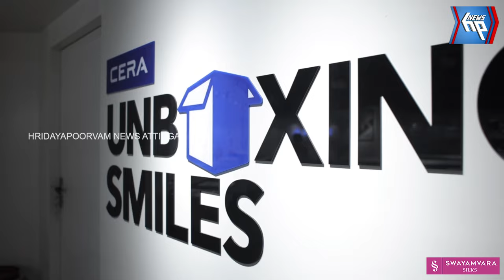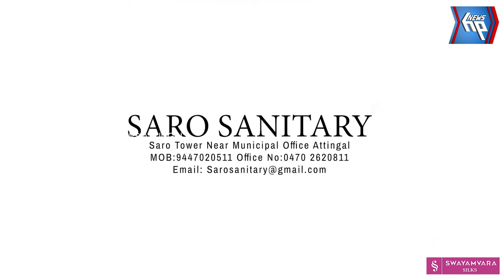ആറ്റിങ്ങല്‍ ഡയറ്റ് സ്‌കൂള്‍ പ്രസിദ്ധീകരിച്ച മാഗസിന്‍ പ്രകാശനം ചെയ്തു